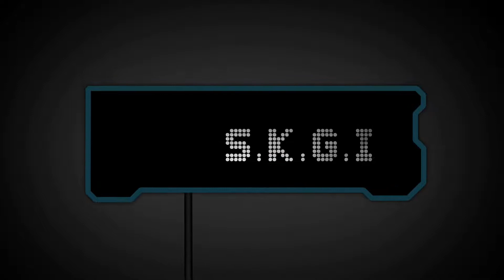Shadow Of TOMB RAIDER (NO COMMENTARY) | SERPANT | XBOX ONE X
Hi, I am an avid gamer & I know the struggle of owning a console and buy games for that.
So I do sell xbox games cheap both accounts and keys.

you can contact directly on my telegram -
The only scam free telegram account for customers. No spamming and no cheating with customers.